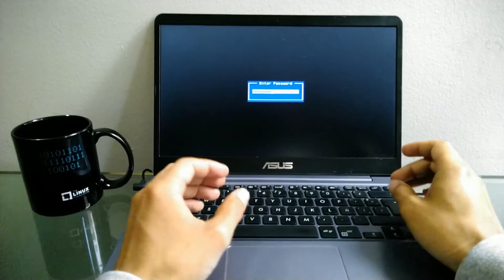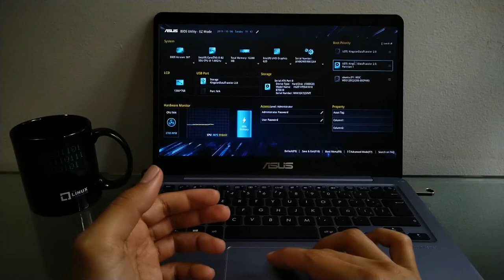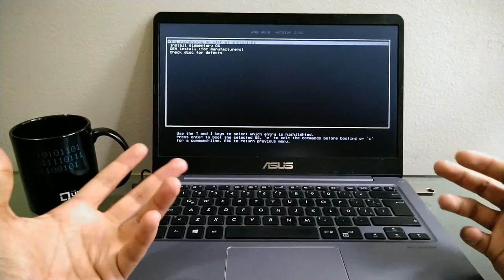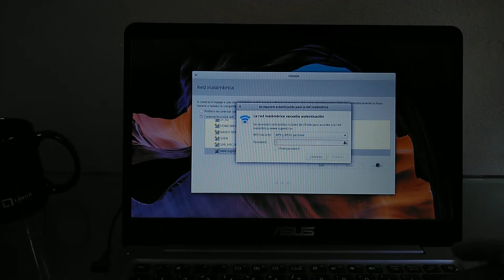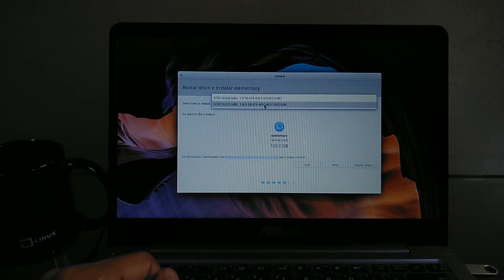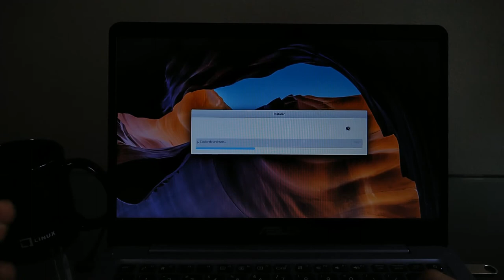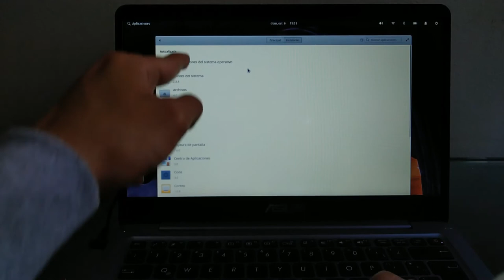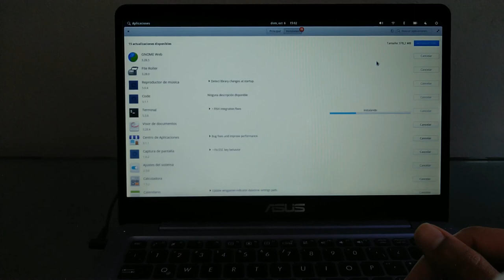Curso Básico de GNU/Linux para Usuario Final - Capitulo 2: Instalación y Puesta en Marcha